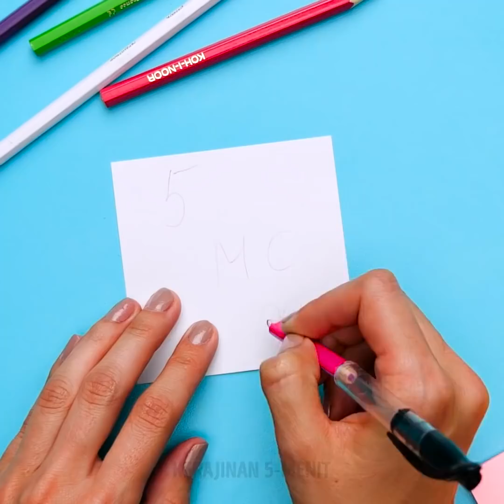13 TRIK KEREN UNTUK MASA SMA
TRIK-TRIK LUAR BIASA UNTUK KESERUAN DENGAN TEMAN

Jika dipikir-pikir,, akan kamu sadari bahwa kamu melewatkan banyak waktu di sekolah.Sebagian orang  bahkan berkata kita menghabiskan setengah umur kita di sana! Sepertinya gila, tapi itu benar. Dan kamu tahu apa artinya, bukan? Kita harus menjadikan waktu kita di sana layak dikenang! Kami telah mengumpulkan video luar biasa dengan banyak sekali trik buat masa sekolah. Tenang,, semua trik ini  sangat sederhana dan mudah. Kamu dapat mengerjakannya dalam beberapa menit.

Kami akan mulai dengan menunjukkan trik terbaik untuk menyembunyikan ponseimu di kelas. Jika kamu perlu menjawab SMS penting atau mungkin merasa cantik serta ingin selfi,, maka ini adalah trik yang perlu dipelajari! Setelah itu, kamu juga akan melihat dan mempelajari cara membuat bolpoin jumbo. Kami akan menunjukkan cara membuat lembar contekan dan meletakkannya di dalam penggaris. Takkan ada yang tahu lembar itu ada di sana. NIlai bagus dalam pelajaran kimia pun segera didapatkan.

Pastikan kamu menonton video selengkapnya dan beritahu kami mana trik favoritmu!

URUTAN WAKTU

0:34 – Ponsel tersembunyi
1:26 – Pensil jumbo
2:44 – Lembar contekan penggaris
4:34 – Agar tanganmu tetap bersih
5:55 – Kompas DIY